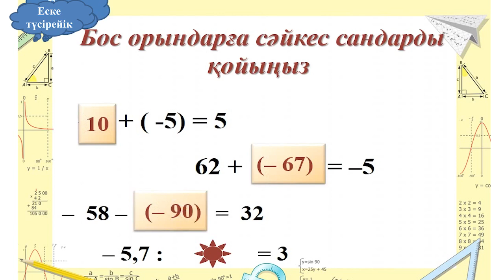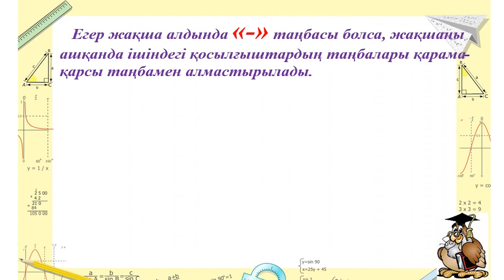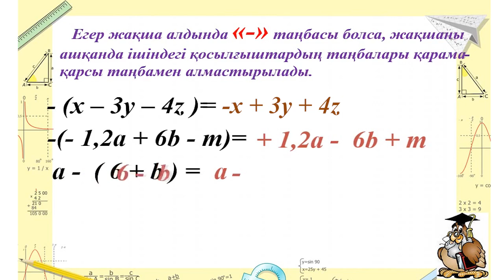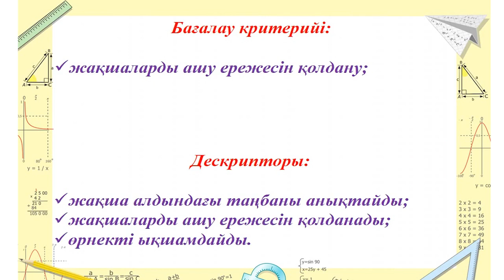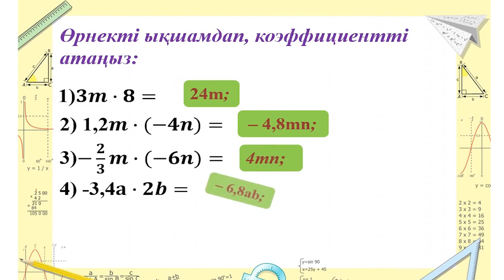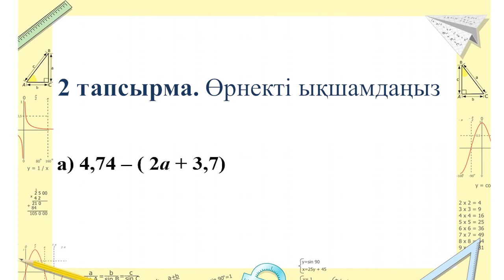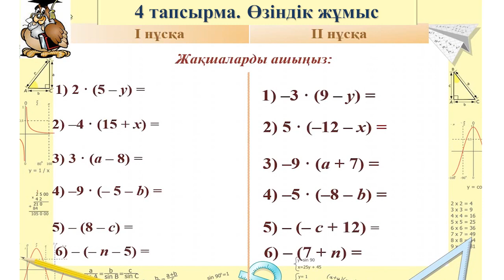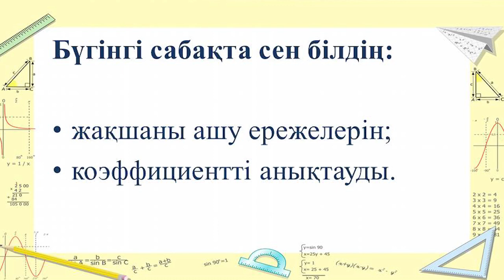Математика, 6 сынып, Жақшаларды ашу Коэффициент